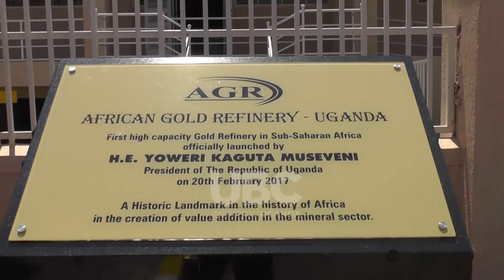KASANDA GOLD CITY UGANDA IN THE OFFING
Local investors in collaboration with Trans Africa value corridor are planning to establish Kasanda gold city in Kasanda District.
The investors led by a re-known entrepreneur Gertrude Njuba are calling for the participation of Government, local and foreign investors in order to create a logistics area where small scale gold miners can operate efficiently and legally.